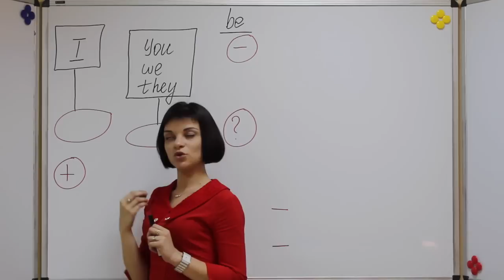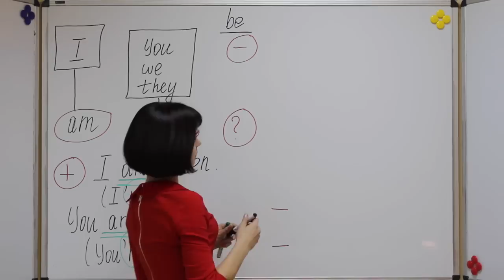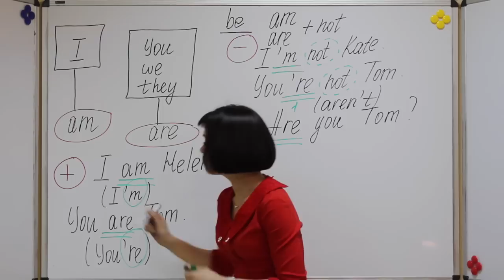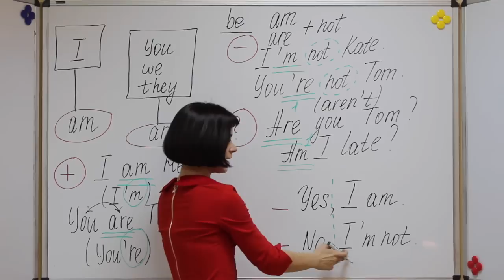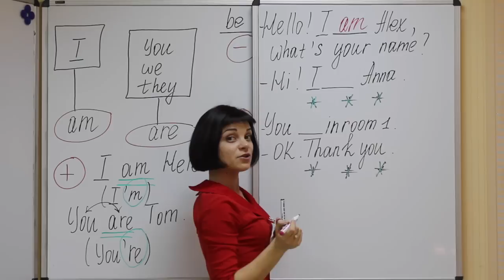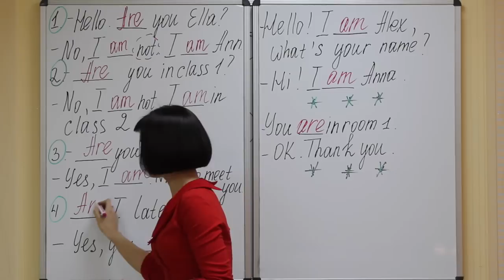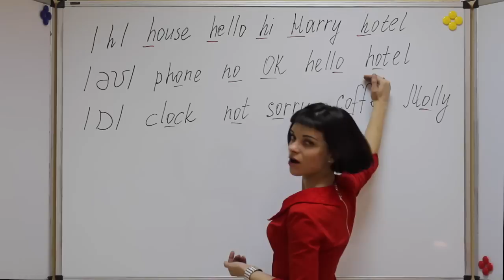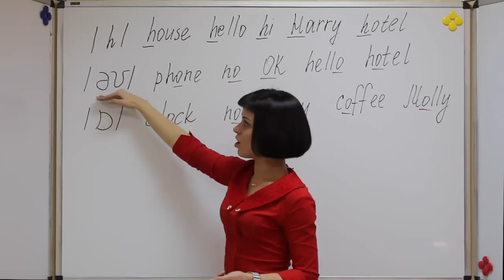Самостоятельно изучение английского языка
Самостоятельно изучение английского языка. Урок 2.  Глагол "быть" в настоящем времени, местоимения Я, ты\вы, они, мы
* На каждом уроке изучаются звуки английского языка (произношение) и множество новой лексики по различным темам.